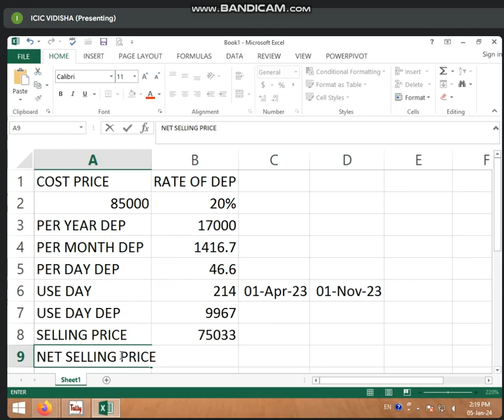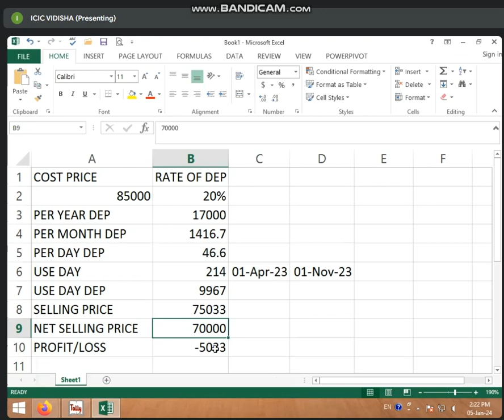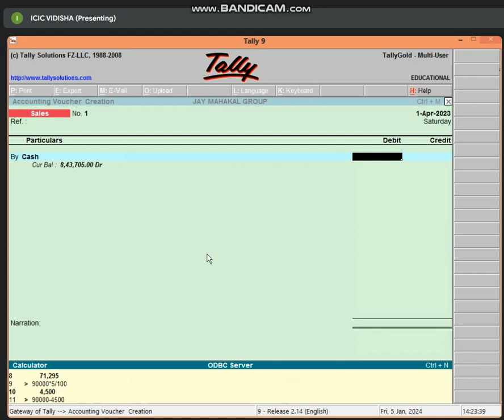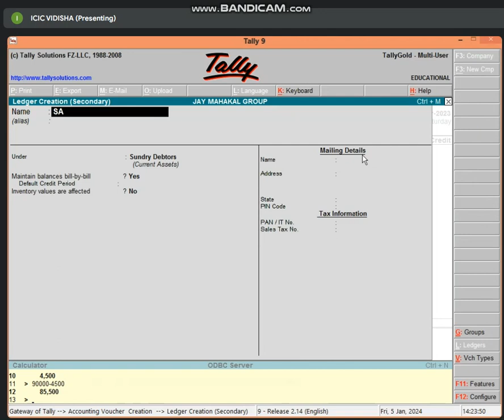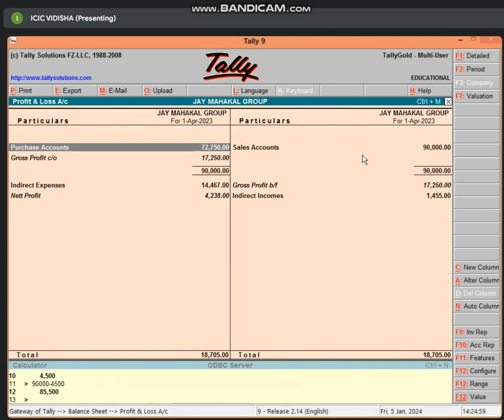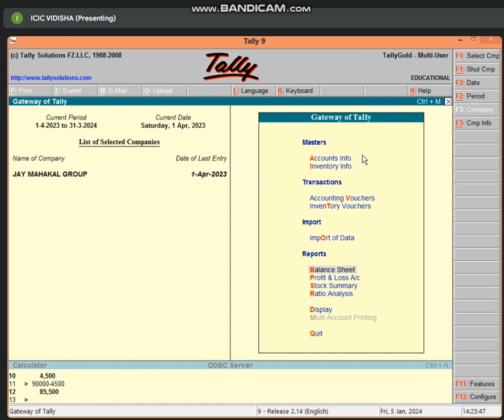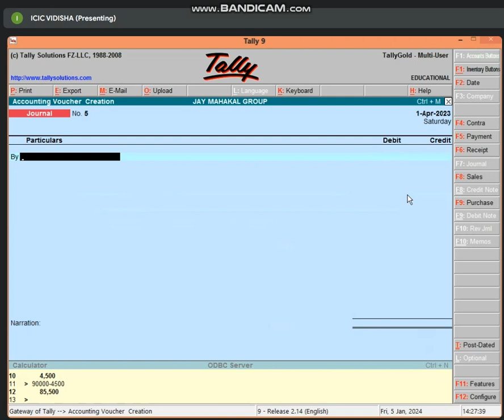2:00 TO 2:30 (PART-2) BUSINESS TALLY (QUESTIONS SOLVE) BY BHARTI CHANDANI (5 JAN 24)